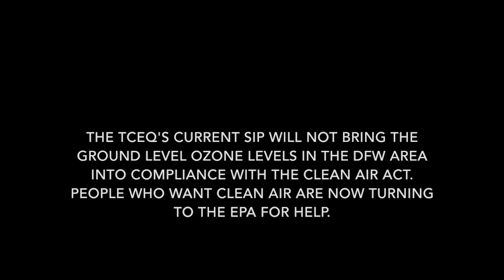Jan 21, 2016 TCEQ SIP Hearing: Zac Trahan, TX Campaign for the Environment (part 12)